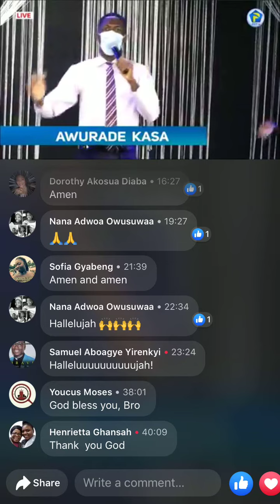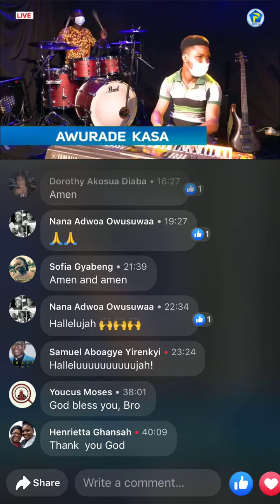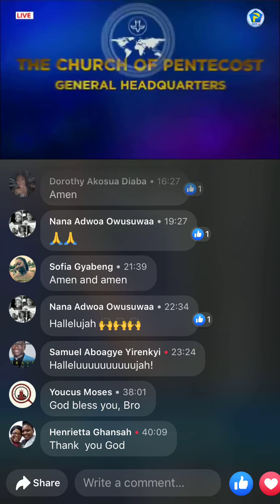TWO MAN BAND PRODUCTION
Our bass guitarist was not around... We decided to play along like that. To the Glory of God it was massively sweet.